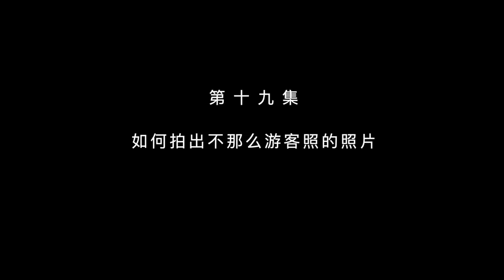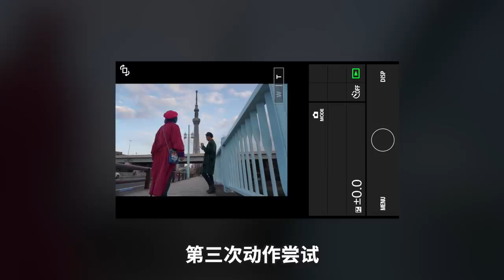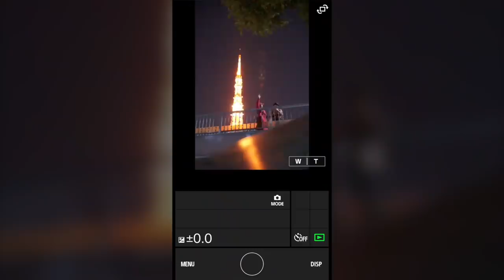【摄影养成邪会】如何拍出不那么游客照的照片——东京地标实战篇！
今天，小墨与阿猴来到东京的浅草寺雷门、晴空塔和东京塔等超火爆地标景点，为大家带来独家的打卡拍照小贴士！从道具选择、构图角度到器材运用，这集也是满满干货！还是那句话，享受拍照的过程最重要哦

更多摄影、旅行、穿搭，不想错过的话，快快关注 ↓↓↓

▶  微博：@小墨MO @阿猴HOSEA
▶  微信公众号/bilibili：小墨与阿猴（ID: xiaomoyuahou）